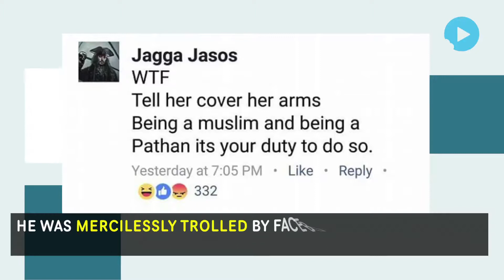Irfan Pathan And Wife Targetted For Wear Nail Polish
Cricketer Irfan Pathan and his wife were mercilessly trolled on social media after he posted a picture with his wife. She was wearing a hijab and covered her face with her hands.